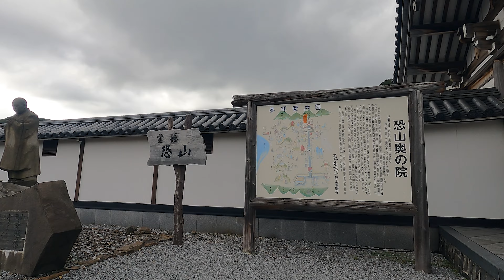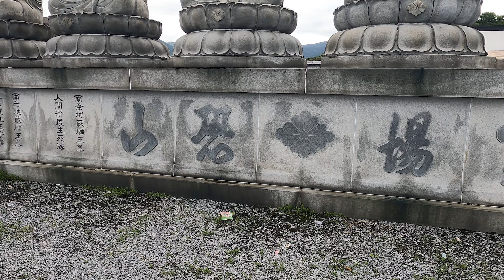【日本三大霊山】あの世に最も近い場所、青森/恐山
青森県むつ市にある日本屈指の霊場です。
怖いイメージを持たれている方も多い恐山ですが、訪れてみると懐かしいような、ホッとするような感覚に包まれます。
この世とは少し違う雰囲気の神秘的な恐山の中をご紹介します。